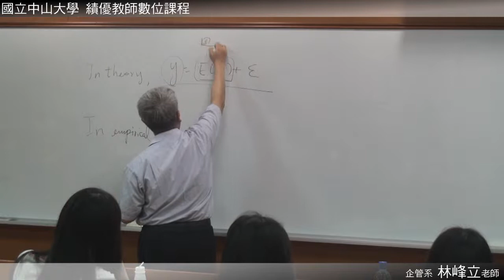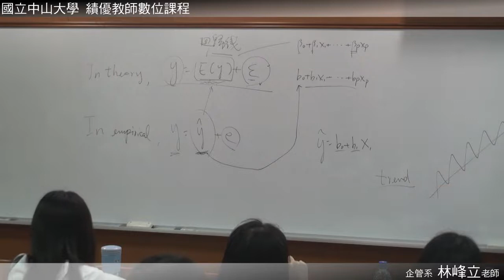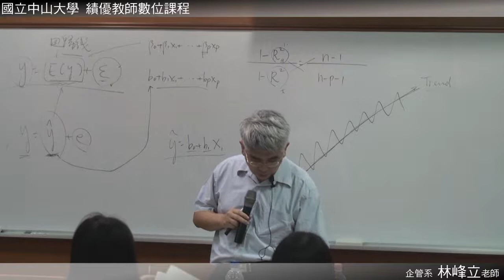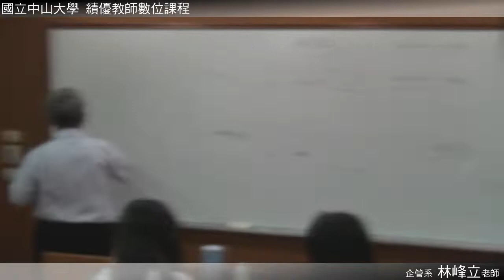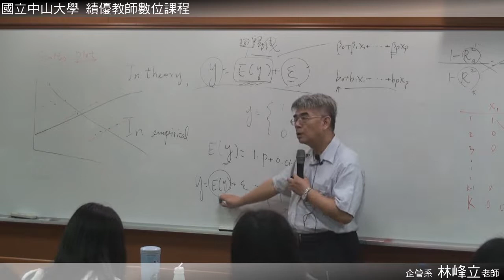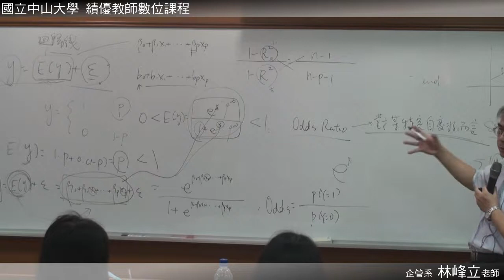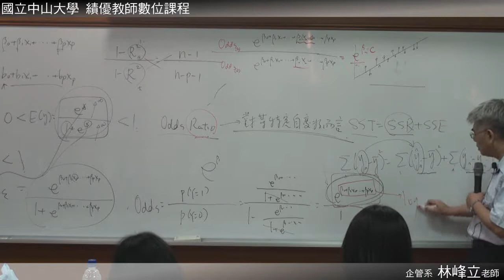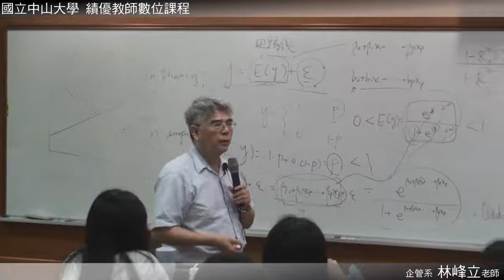統計學 0611 03